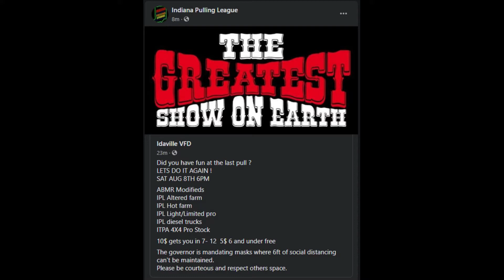Idaville 08Aug2020 promo clip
Indiana Pulling League at Idaville IN Sat 08Aug2020 6p idavillevfd indianapullingleague pulling2020! ** 4 DAYS & COUNTING! **